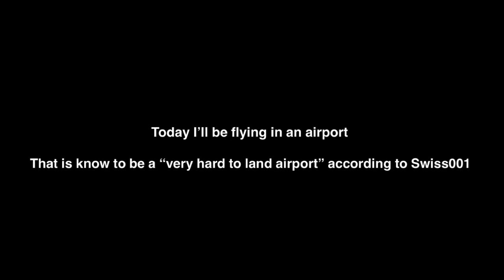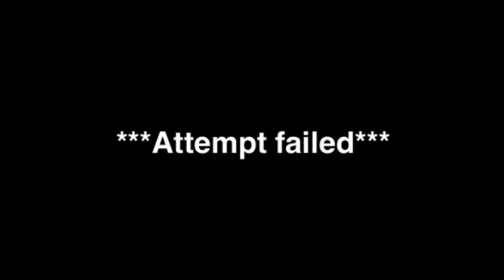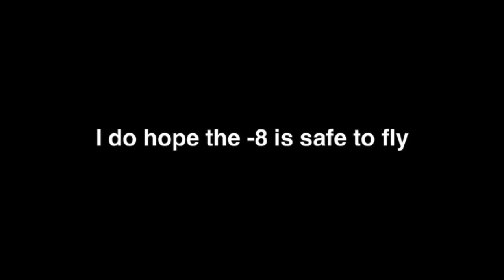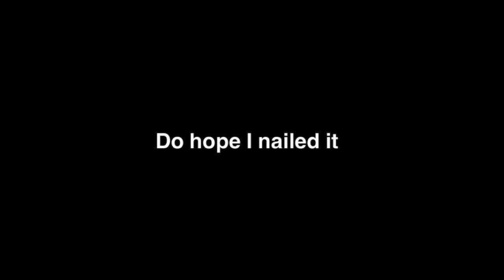Trying To Fly On The Most Dangerous AIrport in Infinite Flight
Today's Airport I Will Be Flying TO: The Most Dangerous Airport in Infinite Flight